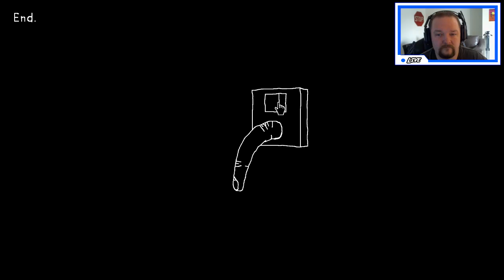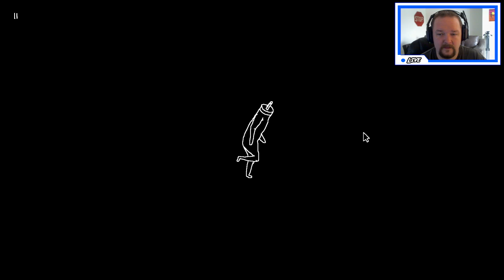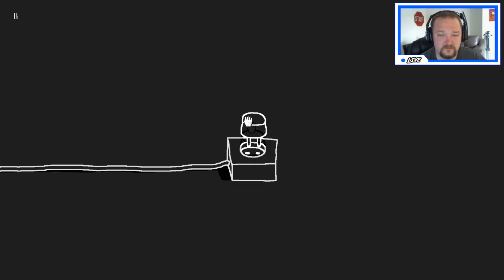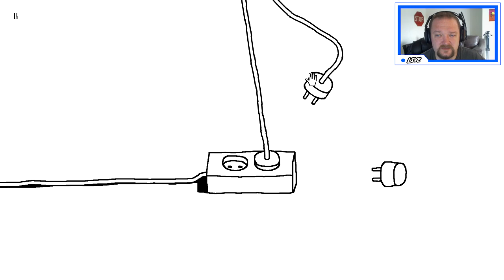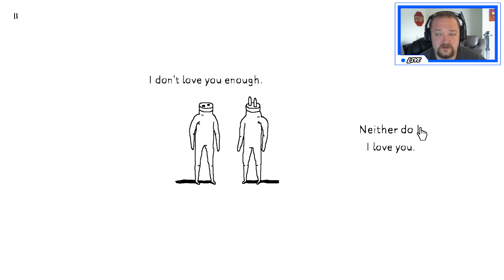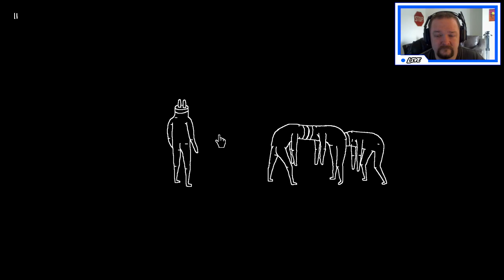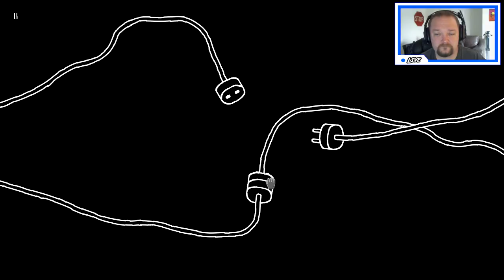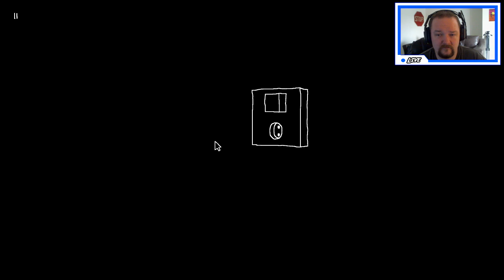PLUG AND PLAY - SUPER WEIRD HUMAN CENTIPEDE GAME!